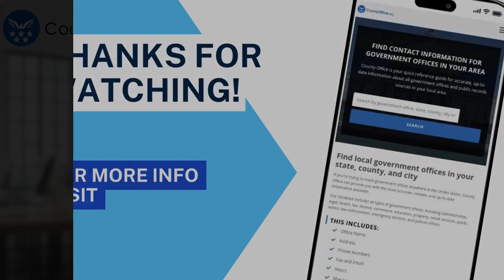How Much Is A Divorce Lawyer? - CountyOffice.org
How Much Is A Divorce Lawyer? Are you considering getting a divorce but unsure of the cost? In this video, we'll break down the average cost of a divorce lawyer and what factors can affect the final price. On average, divorce lawyers charge between $250-$350 per hour, but additional expenses such as court filing fees and expert witness fees can add up. However, some lawyers offer a flat fee for uncontested divorces, which can start at $500. It's important to shop around and compare rates before hiring a lawyer, and many offer free consultations to find the best fit for your needs. Remember, the cost of a lawyer is a small price to pay for a fair and equitable divorce settlement.

Check out our helpful resources, including CountyOffice.org for divorce records, the American Bar Association for legal advice, LegalZoom for legal documents, and NOLO for legal information. Don't let the cost of a divorce lawyer hold you back from getting the settlement you deserve.